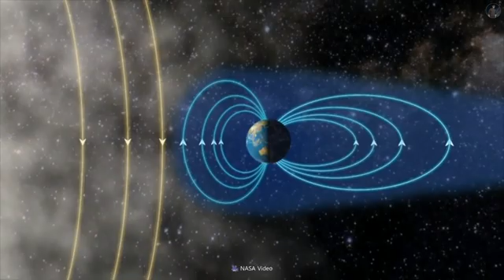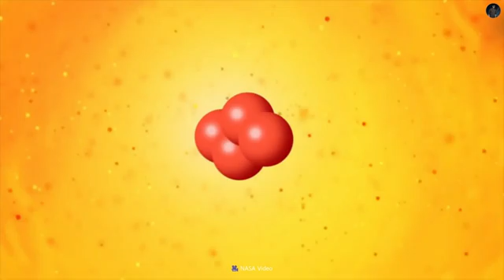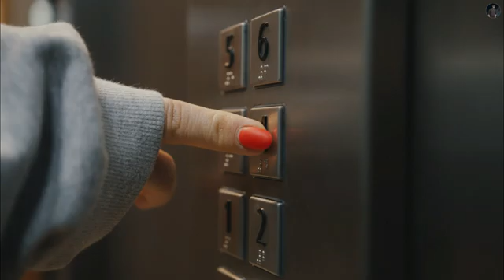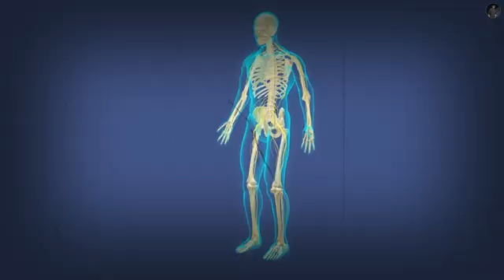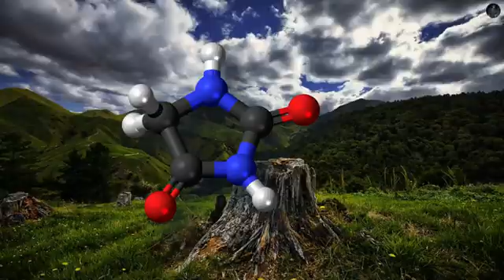ALERT! 2025 এর Solar Flare পৃথিবী ধ্বংস করে দেবে?😱 NASA is Worried!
Explore the looming threat of a solar flare storm in 2025 in this gripping video, where I delve into the potential consequences predicted by NASA. 🌞💥 Uncover the alarming forecast that suggests this solar flare could be a staggering 100 times more impactful than the historic 1859 Carrington Event:

Power Grid Disruption:

Contemplate the widespread disruption to power grids, potentially leading to widespread blackouts and infrastructure damage.
Satellite Damage:

Explore the risk of satellite damage, affecting communication networks, GPS systems, and weather forecasting capabilities.
Radiation Hazard:

Consider the increased radiation exposure for astronauts and airline passengers, posing health risks and safety concerns.
Technological Paralysis:

Delve into the potential for widespread technological paralysis, impacting global economies and daily life.
Emergency Preparedness:

Discuss the importance of emergency preparedness measures to mitigate the impact and ensure resilience in the face of such a catastrophic event.
Join me in unraveling the potential scenarios and implications of a 2025 solar flare storm, offering insights into the urgent need for proactive measures to safeguard our technology-dependent society. Don't miss out on this crucial exploration – watch now and stay informed about the looming threat from space! 🚀🌌